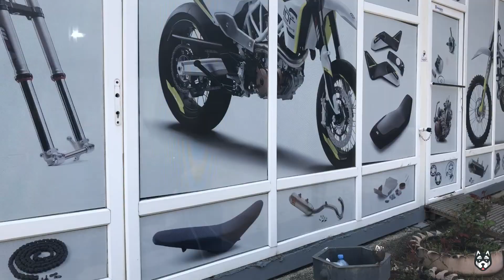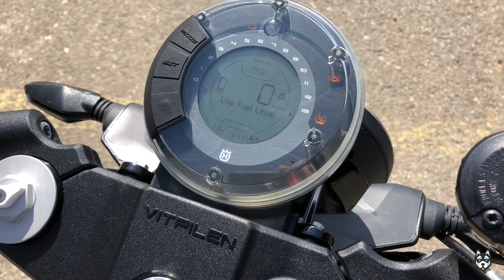Husqvarna Vitpilen 701 Unboxing, First run, Engine Sound and test ride - Video by Husky.ge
Unboxing 2018 Husqvarna Motorcycle - Vitpilen 701 in Tbilisi, Georgia. First run, engine sound and test ride.
The best modern cafe racers ever!
Get you Husqvarna Motorcycle now, latest models Svartpilen 401, Vitpilen 401, Vitpilen 701 in our store.

Discover hidden parts of Georgia! Motorcycle rental, adventure and Hard Enduro tours around Tbilisi, Georgia (Caucasus) with Husqvarna Motorcycles and Polaris RZR.